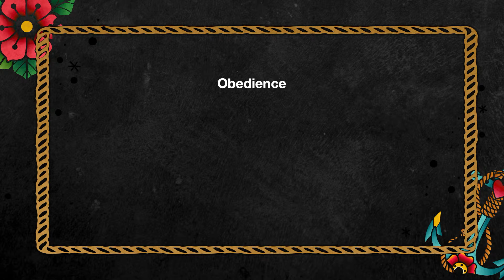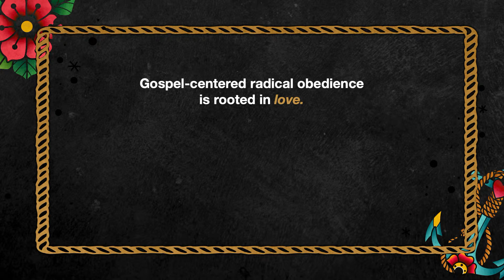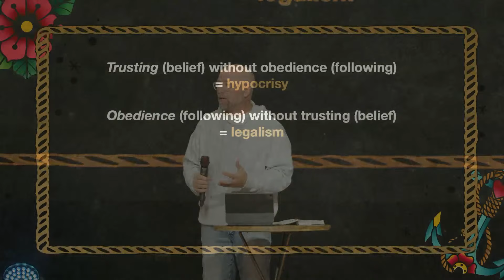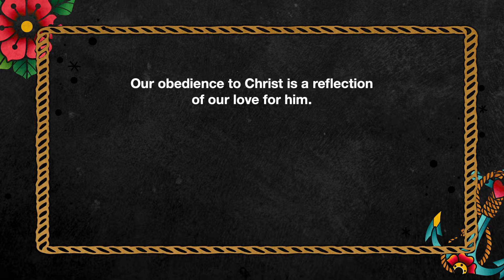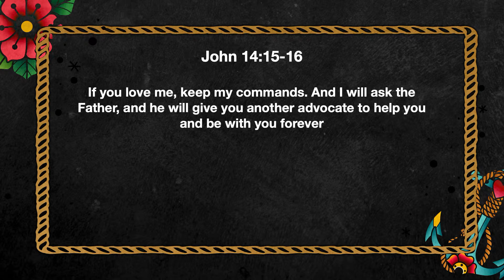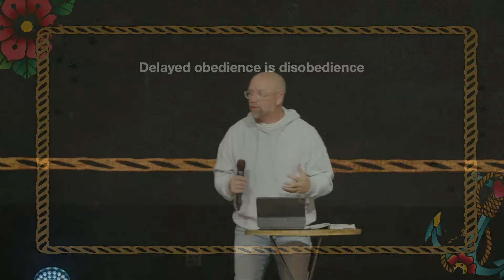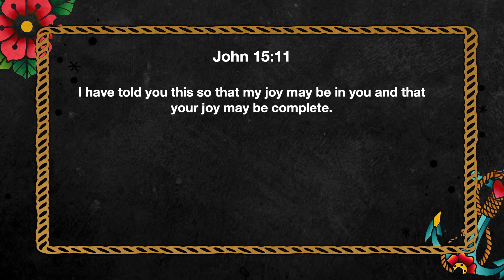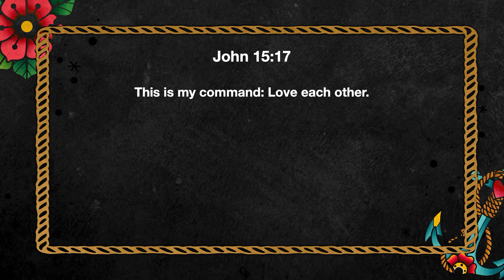Skin in the Game | Week Two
Welcome to Hope City Online! So glad we can worship together today! You’ll hear some links talked about during today's gathering. To make things a little easier, we’ve listed them below!